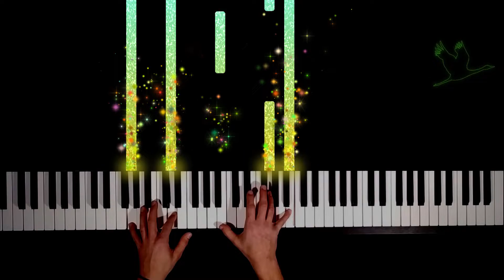Schumann – Op 15 No 1 (Kinderszenen – Von Fremden Ländern und Menschen)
Casio Tone: GRAND PIANO MODERN